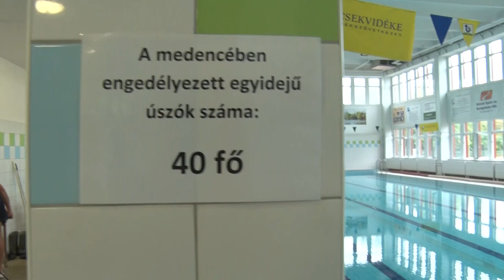Megnyitja kapuit a bonyhádi tanuszoda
Kisebb karbantartási munkák, festés és alapos takarítás után szeptember 5-én megnyitja kapuit a bonyhádi tanuszoda. A kora reggeli és az esti időpontokban az úszni vágyó vendégeket várják, napközben viszont az iskolák diákjai, illetve egyesületek veszik birtokba a létesítményt. Az árak tekintetében minimális áremelkedésre lehet számítani.